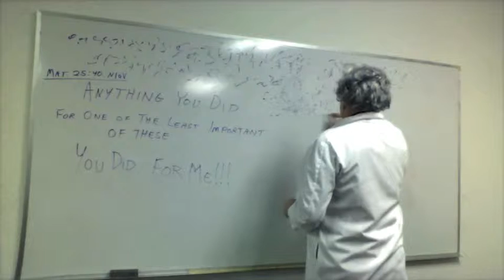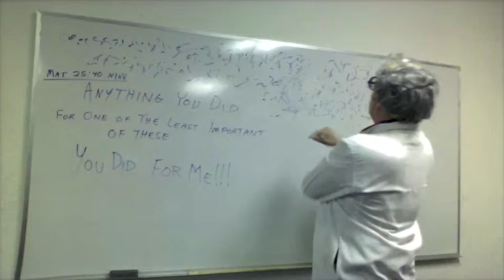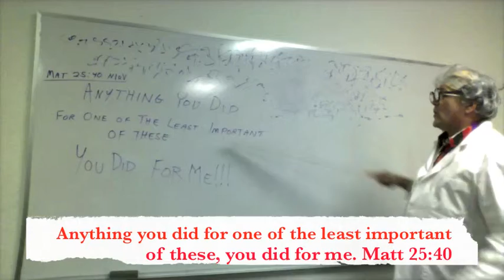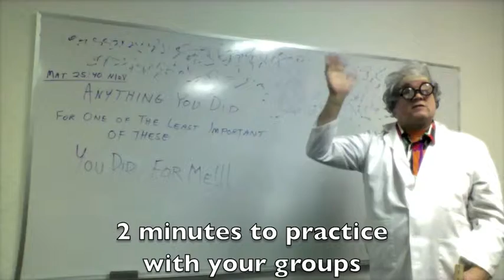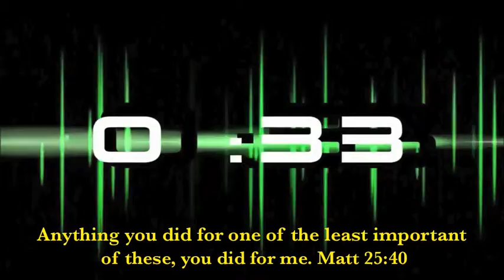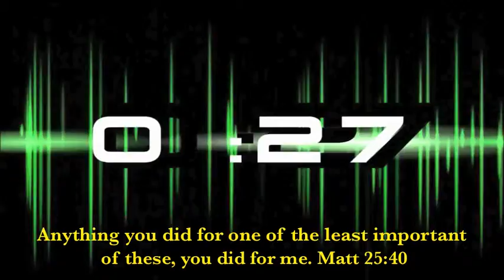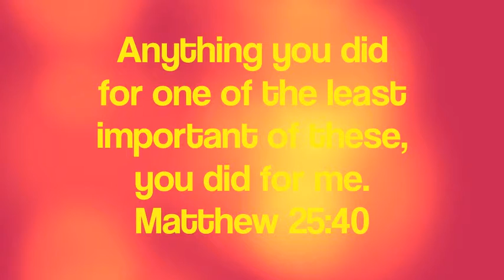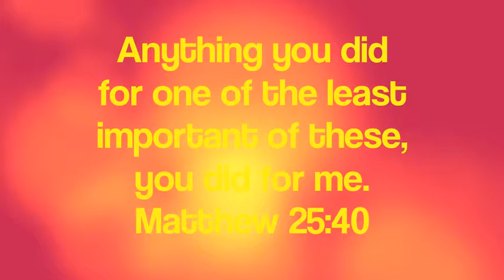Memory Max week 1